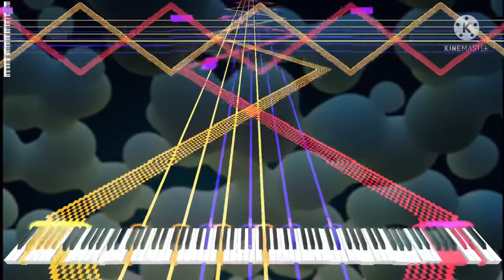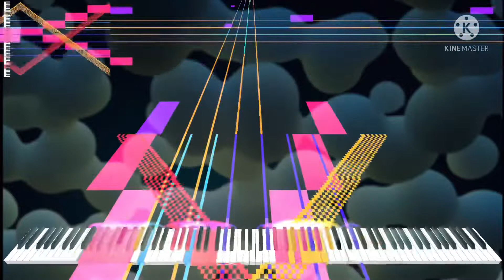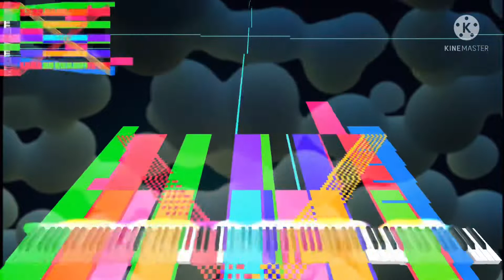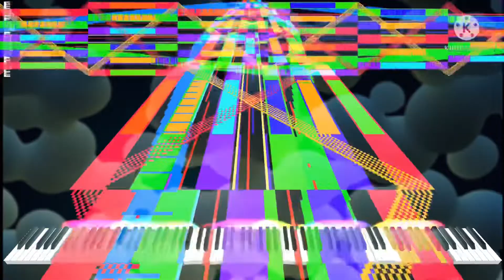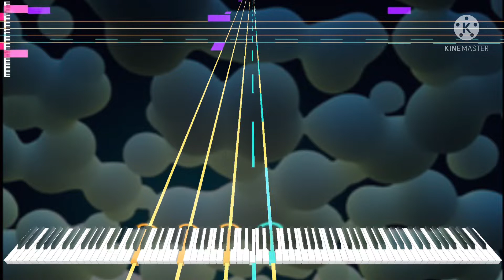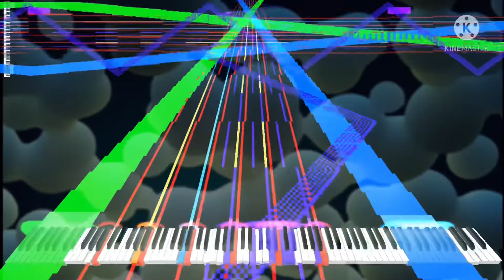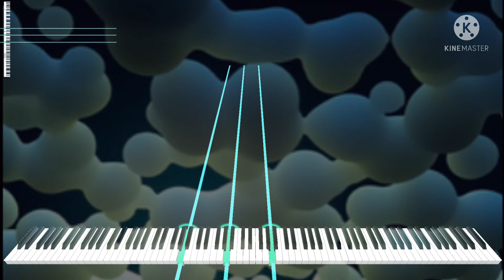[Black Midi] Synthetic, 3.3 Million Notes, DragonPianist.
Midi info.
File name; Synthetic Black MIDI Final.mid
File size; 19.28MB
Notes; 3,334,313.
Blacker; DragonPianist.

Software info.
Synth; KMC.

system info.
graphics;GForce GTX.